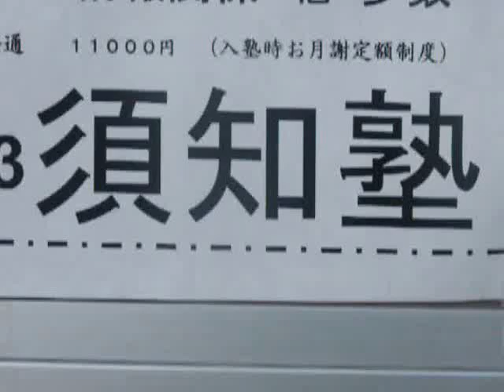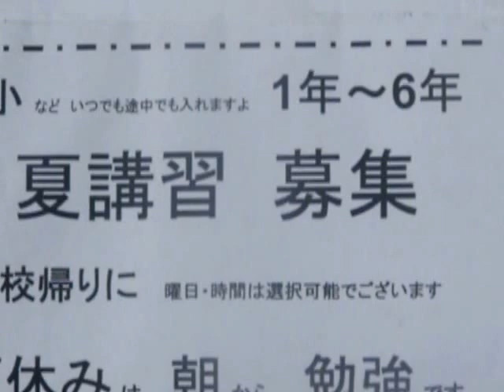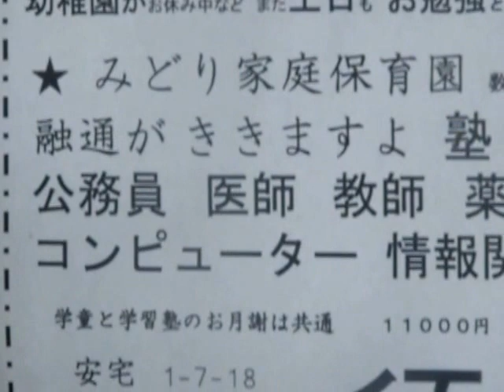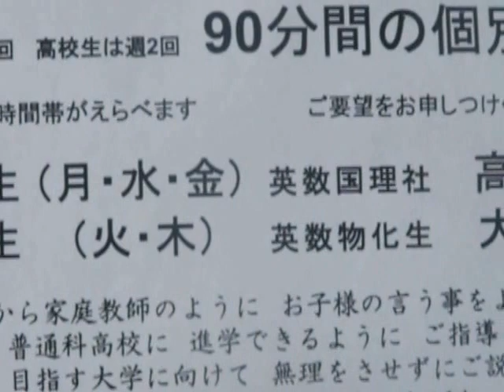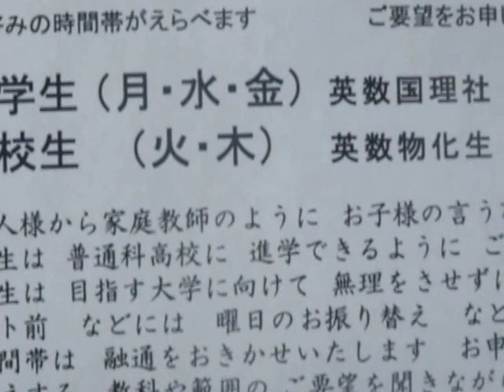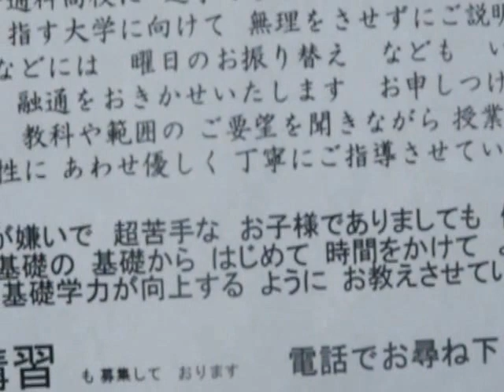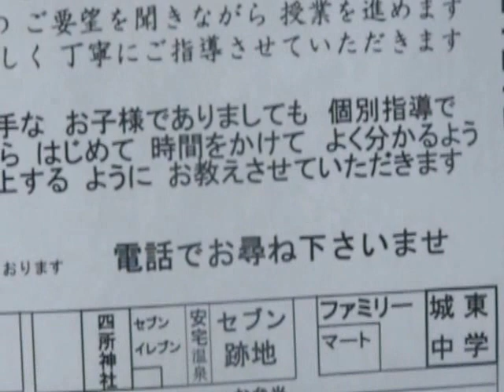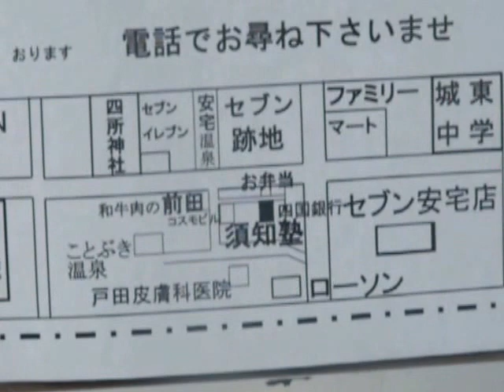来春 小学新一年生 徳島市内 民間学童 募集開始しました 安宅学童クラブ 福島小学校 城東小学校 沖洲小学校 城東中学校 市立高校 城東高校 城ノ内高校 愛晃須知塾